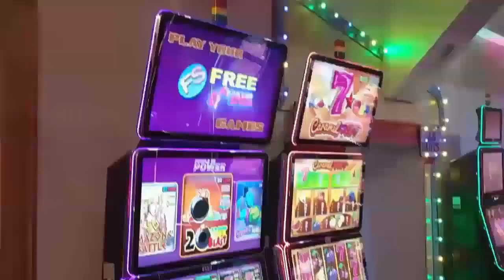Late night with Andrew Dick persons of the year 2022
Dr Thomas gets Person of the Year 2022 and some more deserving folks win tittles also. Late night persons of the year including Best Politician 2022.